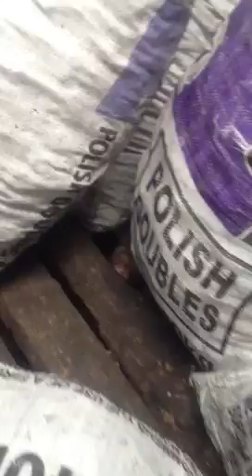Creepy screaming in Mary's woodshed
Of all the ways to wake up .hearing this guttural distress call is not the nicest - and this was April fool's day! I think the main screamer is mum and then there are some little hissing sounds - babies? The cat Lottie was gripped with fascination but even this prize mouser didn't dare attack this mother mammal in top defensive mode.